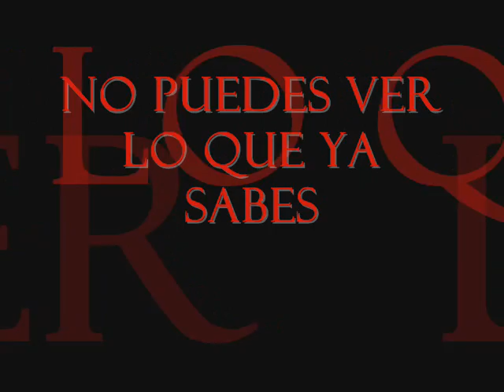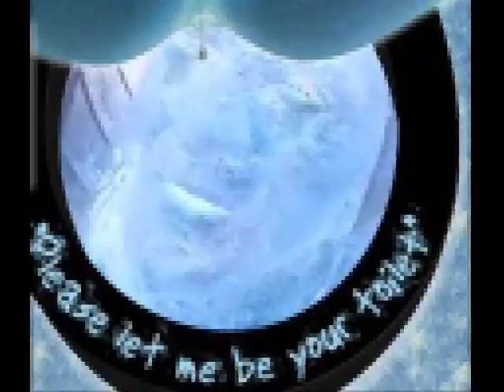SIDA: Despues de Casi 3 Décadas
¿Después de que casi 30 años qué hamos aprendido acerca de VIH/SIDA? "ALZMEK: La Memoria Ficticia de una Vida Manchada" pregunta esto y muchos más. Las víctimas en esta historia ya no son las personas que viven con el VIH, más bien el público confiado, como tu. Hay una nueva ola de abusadores que son más peligrosos que cualquier asesino. No porque son atroces ni espantosos, sino porque son tan normales y se mezclan con el publico en general. Mis venas tóxicas matan miles hombres, mujeres y  niños. Año tras año, dia por dia... victimas tras victima . Yo, Sebastian Alzmek, y mi legión de seguidores no los pararan. Principalmente porque nadie sospecha quiénes somos realmente. Como mi enfermedad que él es completamente indetectable.